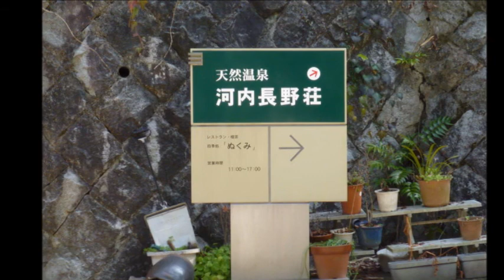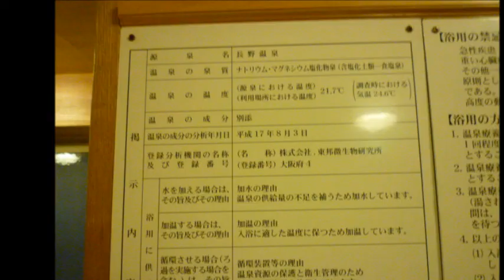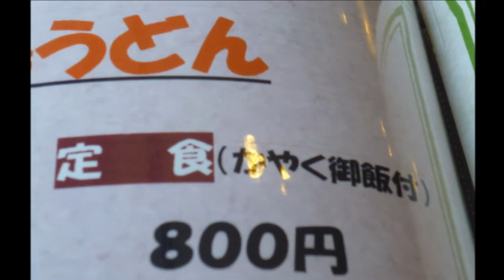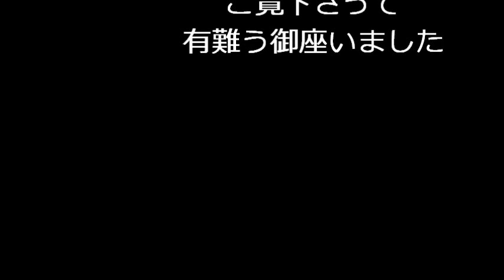長野温泉をご案内します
河内長野荘で入浴できます